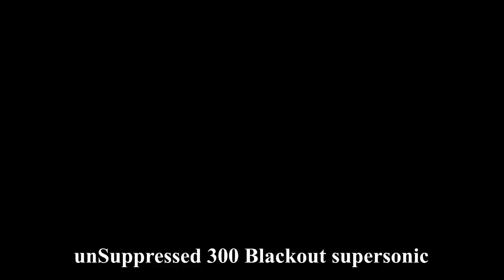suppressed shooting (Loud Wind)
First time shooting suppressed with a Razor 7.62.  Apologies for the high wind noise.  Still having some functionality issues with the 300 blackout.